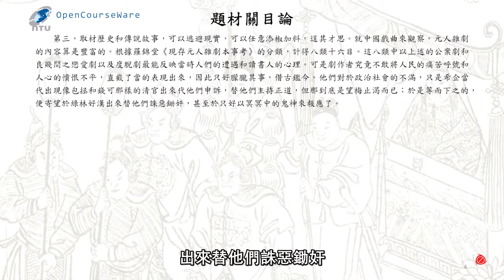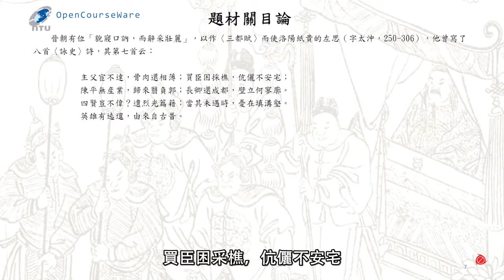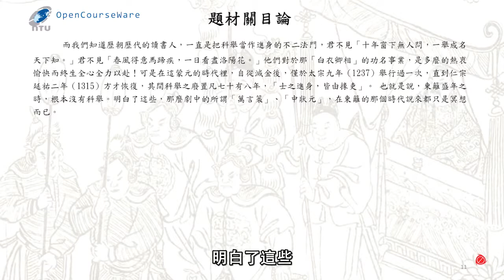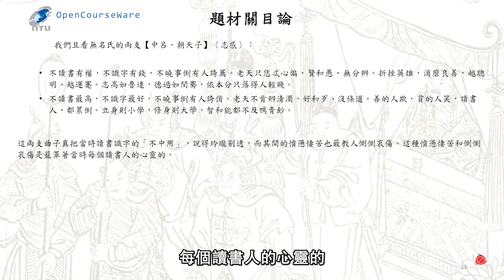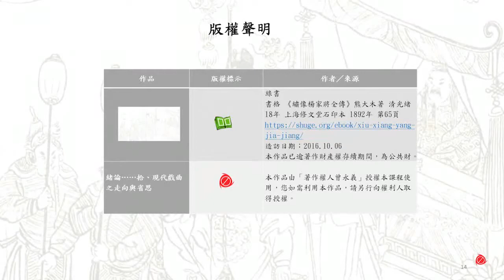CH 8. 題材關目論 / 曾永義